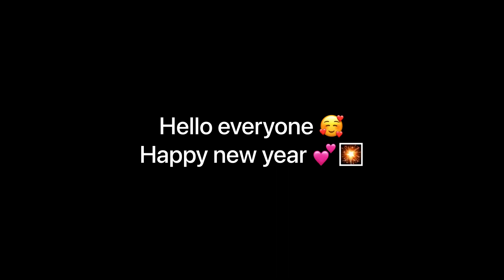Happy New Year🎇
I lub @slashistrash.
Cya next year🌚💕

Thumbnail made by @groovysz